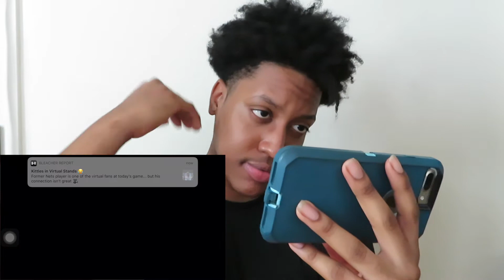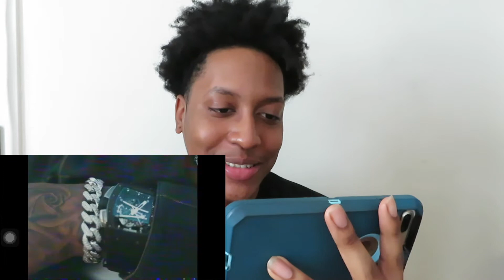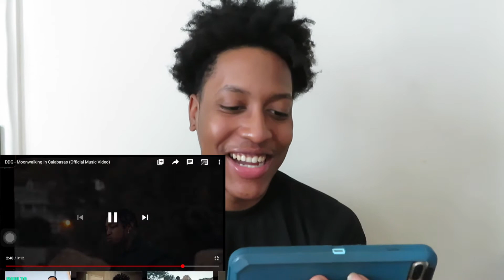DDG - Moonwalking in Calabasas Official Video REACTION (THIS IS FIRE)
►IF YOU'RE NEW TO MY CHANNEL. Smash that sub button